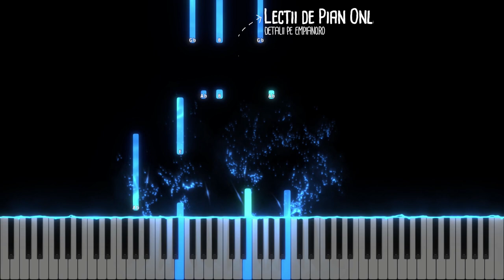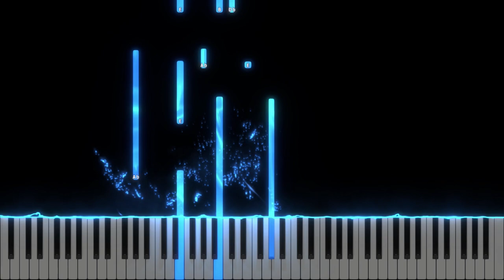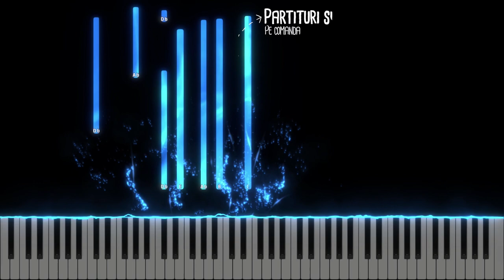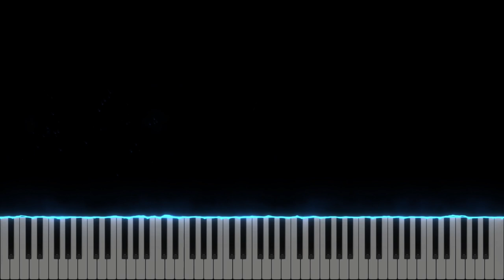Eu am un creator - Instrumental Pian - Negativ Pian - Tutorial